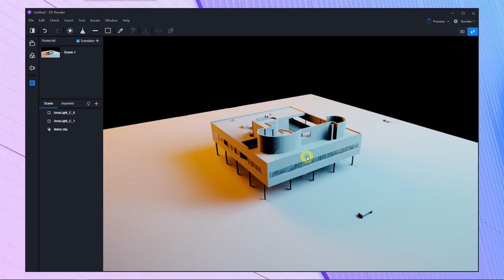D5 Render 1.6 | Model Reloading/sync files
How to reload models/sync files in D5 Render 1.6?

In this video, learn how to use D5 Render Model Reloading feature to sync files.